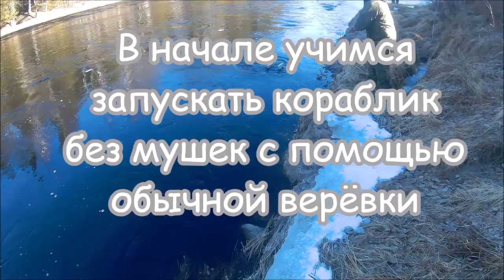Кораблик, катюша, санки на хариуса. Тестируем работу снасти на течении. Карелия, Шуя.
Первый блин и очень даже не комом.Всё заработало с первого раза, даже напарник мой научился управлять корабликом за несколько минут. Снасть изготавливал без всяких схем и чертежей , однако понимая при этом физические свойства воды ))))карелия